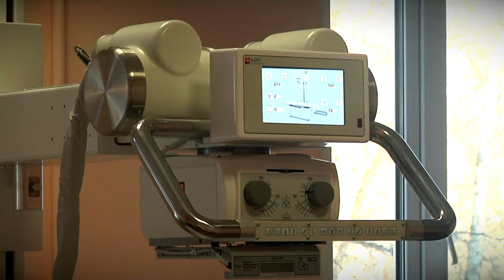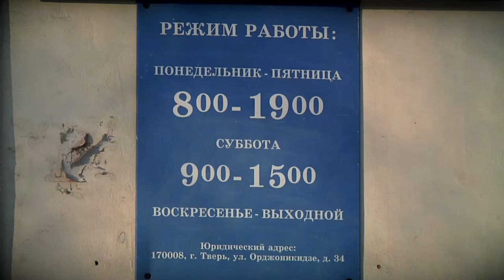В Твери рассказали, где можно получить первую помощь при травме